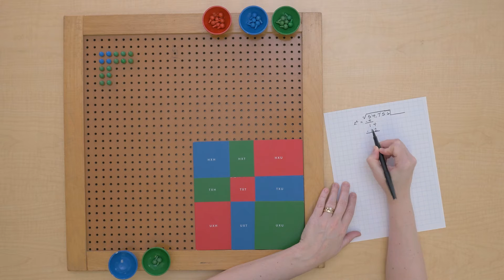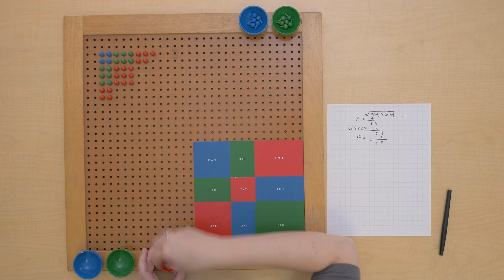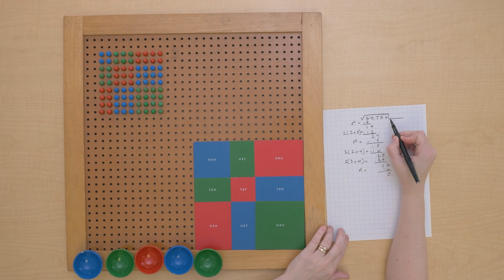Square Root: Backtracking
Children will encounter square root problems that require them to backtrack what they've already done on the board. This video shows how to backtrack with the pegs, highlighting the important rule that we never backtrack a square!